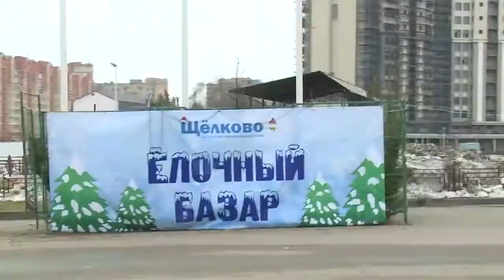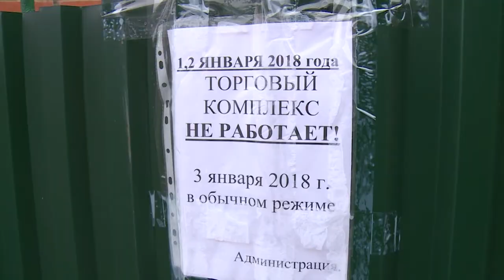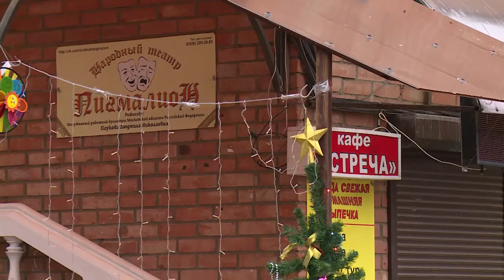Навести порядок после праздника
От праздников к рабочим будням. В первые дни Нового года Алексей Валов проверил, как город приводится в порядок после праздника. Глава района убеждён: у служб, работающих на благо жителей, выходных быть не должно.